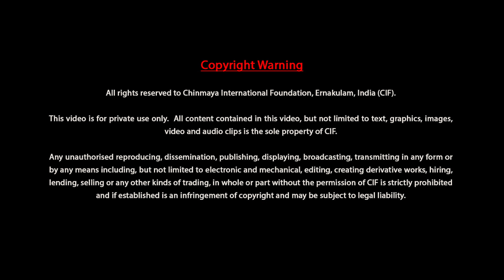Chatusutri Shankarabhashya Bhamati by Dr. Kanshiram (Lecture 25 of 32)